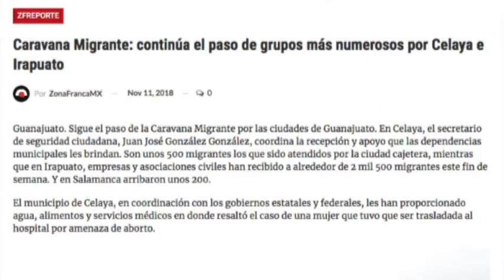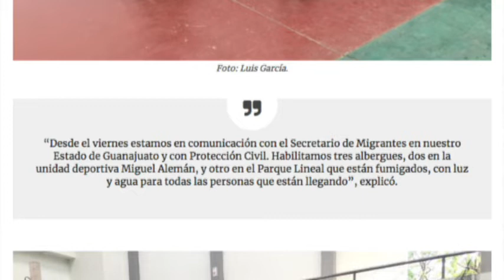Zfreporte: Caravana Migrante: continúa el paso de grupos más numerosos por Celaya e Irapuato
Guanajuato. Sigue el paso de la Caravana Migrante por las ciudades de Guanajuato. En Celaya, el secretario de seguridad ciudadana, Juan José González González, coordina la recepción y apoyo que las dependencias municipales les brindan. Son unos 500 migrantes los que sido atendidos por la ciudad cajetera, mientras que en Irapuato, empresas y asociaciones civiles han recibido a alrededor de 2 mil 500 migrantes este fin de semana. Y en Salamanca arribaron unos 200.